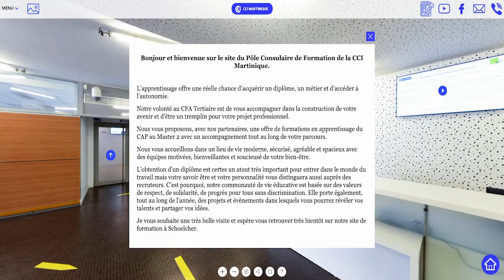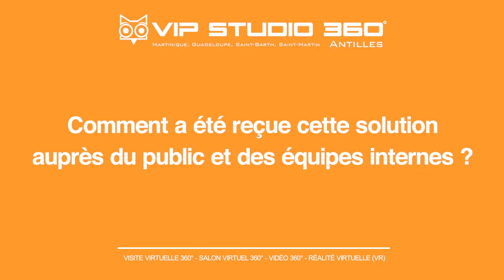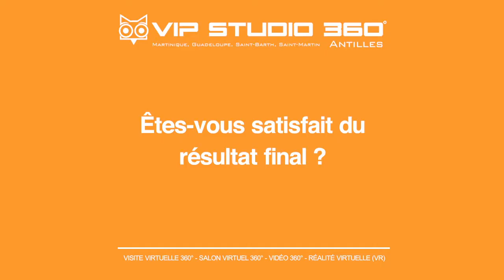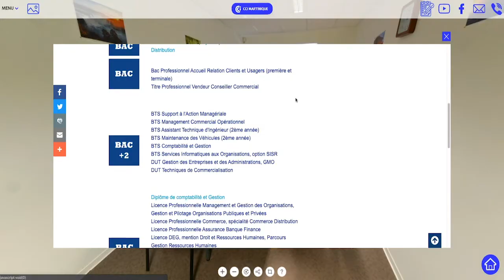Interview Laurent LAVAL de la CCI Martinique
Une petite interview de Laurent LAVAL .

✨Tu apprécies ?
Met nous un petit like 👍
Active la petite cloche pour recevoir une notification dès qu'on postera une nouvelle vidéo 🔔

Enjoy VIP STUDIO 360 ANTILLES 😘.